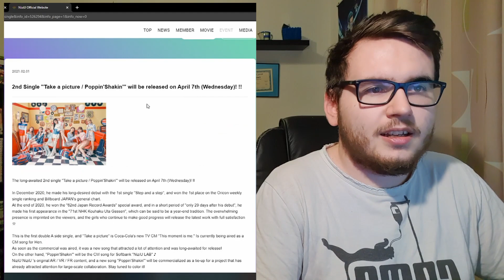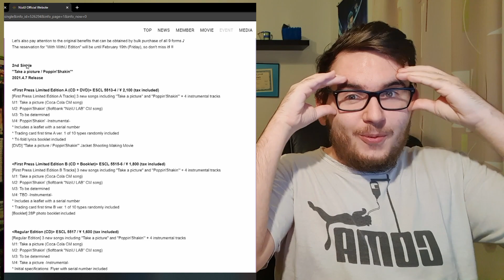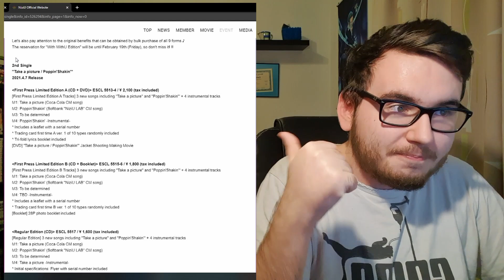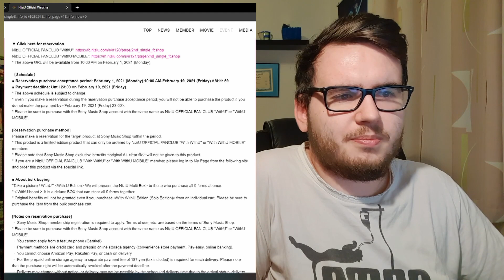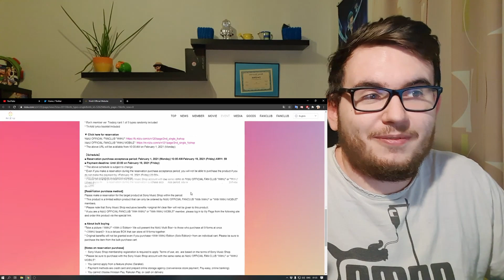NiziU COMEBACK!!!『Take a picture』&『Poppin’ Shakin’』 Release Date + 3rd New Song! [NIZIU NEWS]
NiziU News! Welcome once again after few months to another video filled with some recent NiziU news. Today we will be talking about the 3 New NiziU Songs that will be released on April 7th.

We NiziU! We Need U!, The Untamed, Let's Party, BON-US & Much More!

Thank You to our "Big Support!👍" Patreons:
Huo Hua, kshatriiya, イショウ ソ, Paolo Tan Soriano, YourrAin, candy paper

Thank You to our "Big Love!❤️" Patreons:
Dwight, Denny